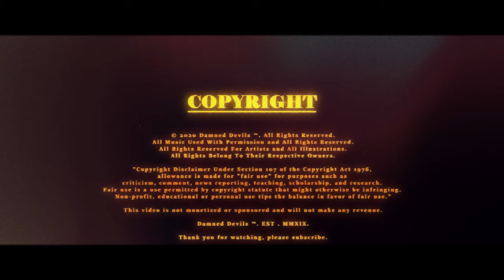Nowhere To Hide | An Escape From Tarkov Woods Film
The two BEARs go running and gunning in the woods but little did they know, they’re being stalked from the treetops.
LINKS:
ACTORS:
Huge thanks to the actors that participated in the cinematics of this video, go check them out!
JST4R:
Scumbag & Ciggy:
MUSIC IN VIDEO:
TRACKLIST:
Track 1; For What It's Worth - Buffalo Springfield
Track 2; Tracker - Christoffer Moe Ditlevsen
Track 3; Container Yard - Anthony Earls
Track 4; It's All Gone - Christian Andersen
Track 5; Trailing - Christian Andersen
Track 6; Stop Snitchin' - Isaac Larson
Track 7; Infiltrator - Christoffer Moe Ditlevsen
Track 8; Run Through The Jungle - Creedence Clearwater Revival
ESCAPE FROM TARKOV:
Escape from Tarkov is a realistic, unforgiving online first-person action RPG / Simulator with MMO features and a story-driven approach, currently in development and published by Battlestate Games.